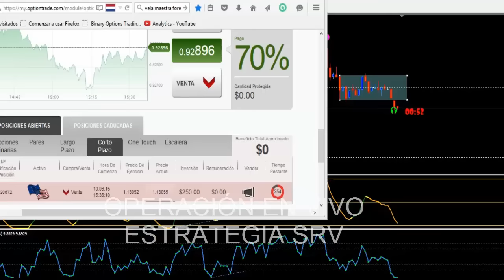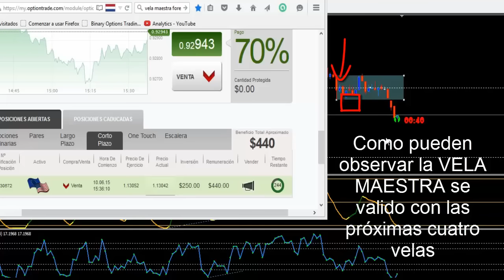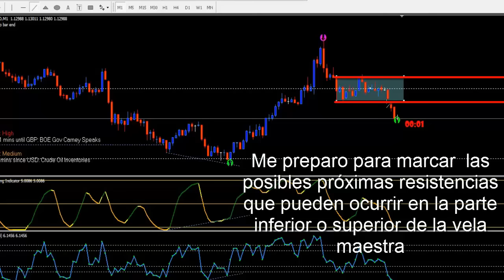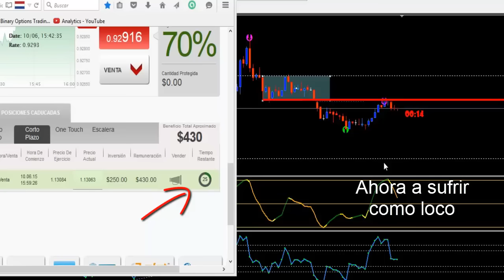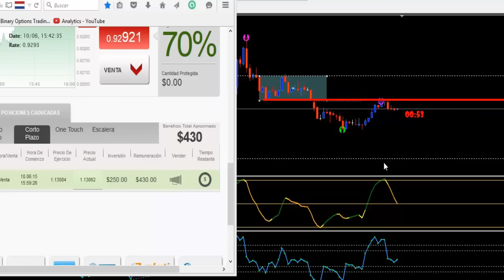OPERANDO EN VIVO ESTRATEGIA SRV /HOLA YO SOY HERNÁN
Este video muestra como opero cuando el precio rompe el canal formado por una VELA MAESTRA y a los pocos minutos el precio es rechazado en una resistencia formada por la misma vela maestra.